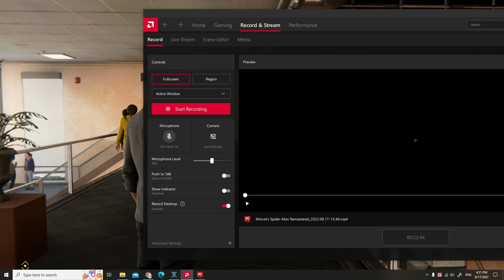SPIDER-MAN REMASTERED PC Walkthrough Gameplay Part 7- INTRO (Marvel's Spider-Man) Action Games 2022